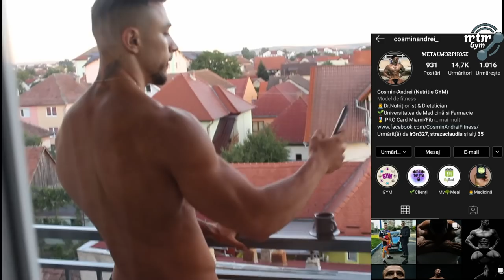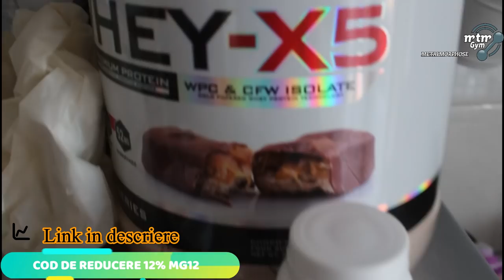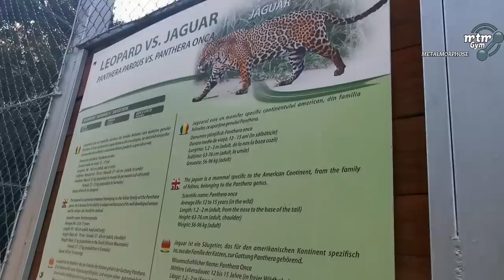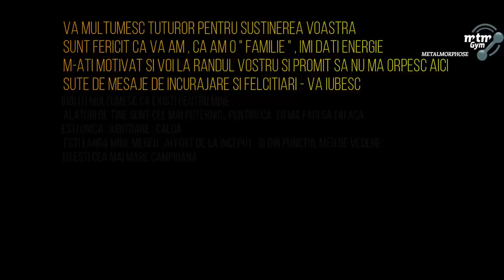ZIUA CONCURSULUI - CAMPIONATUL NATIONAL DE CULTURISM SI FITNESS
Suplimentele pe care le folosesc, sunt printre cele mai calitative pe care am avut ocazia sa le folosesc ( și am folosit multe).
Dacă aveți întrebări despre suplimente va astept în privat pe instagram ( @mrn.george13) sau în comentarii. Va las și link-ul de unde puteți comanda suplimentele plus un cod de reducere, cod cu care aveti 12% reducere la toată comanda și transport gratis la comenzi peste 200ron
➡️LINK site suplimente :

➡️🎁Cod de reducere 12% : MG12
➡️Link site suplimente ( 🎁 COD de reducere 12% LLO12)

Vizionare placuta !
Pentru intrebari va astept pe instagram
Instagram iubi : @loredana_loredanax
Sala in care ma antrenez : metalmorphose gym - Iasi